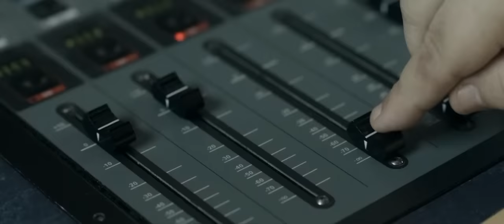Jedlíci aneb Sto kilo lásky | celý film | HD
Do právě otevřeného „hubnoucího“ sanatoria se sjíždějí pacienti s cílem zhubnout. A i když každý z nich k tomu má jiný důvod, všichni tu teď pod dohledem asketického primáře podstupují nejroztodivnější procedury a cvičení, to vše navíc bez jídla, alkoholu a sexu. Tím se pro většinu z nich pobyt v sanatoriu stává noční můrou.  Hrdinové Jedlíků jsou romantičtí i pošetilí, vtipní i dojemní, žádný z nich nepostrádá smysl humor. Všichni jsou vedeni láskou – k lidem, věcem, práci, a samozřejmě k jídlu – a každý z nich ji také nakonec najde. Jak už to prostě v dobrých filmech bývá.

Režie: Tomáš Magnusek
Scénář: David Laňka
Kamera: Matěj Brothánek
Hudba: Lukáš Černý, Veronika Černá
Hrají: Milan Chára, Tomáš Magnusek, Luboš Xaver Veselý, Ivana Andrlová, Dagmar Patrasová, Karel Heřmánek ml., Martin Stropnický, Veronika Žilková...